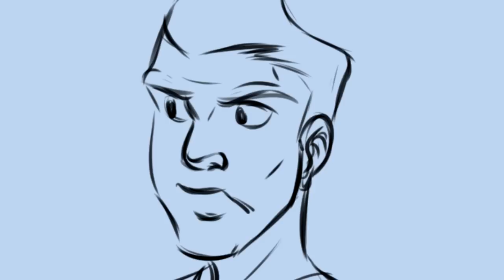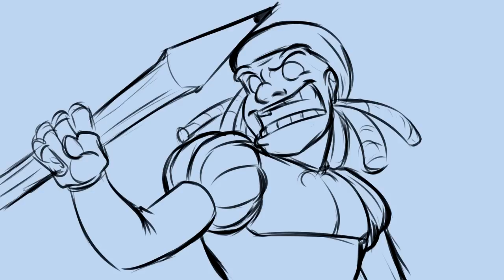QuickTalkEvent - Online Obsession